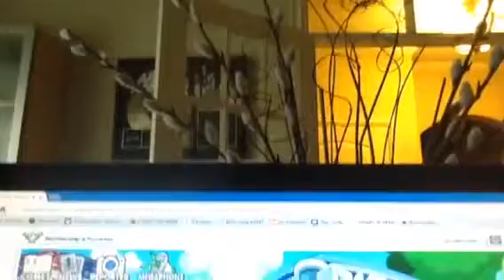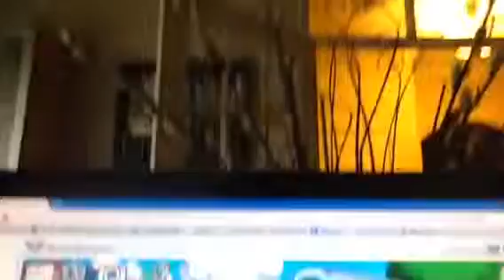I'm on Fantage Buddy Me!